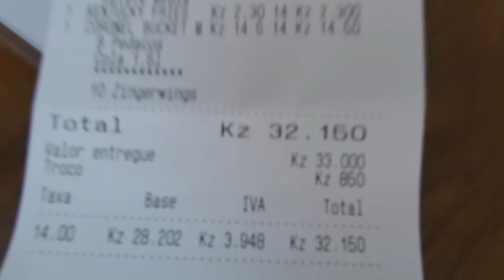COMPREI o MENU INTEIRO DO KFC DE ANGOLA